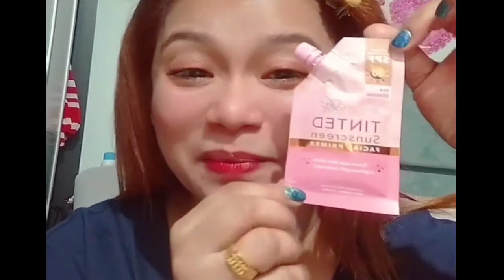TINTED SUNSCREEN BRILLIANT SKIN|facial primer| Reviews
even out skin tone lightweight coverage
with excellent sun protection.sunscreen with spf30 that protects your skin against the Sun damage .